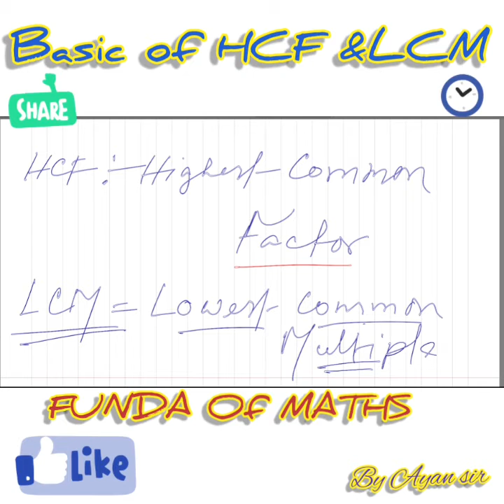Basic of HCF and LCM || HOW TO FIND HCF AND LCM